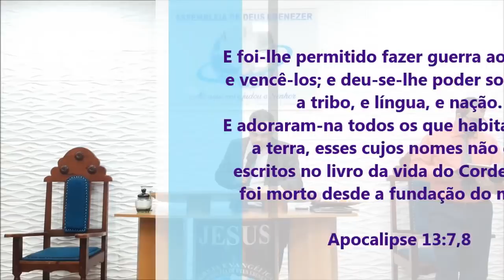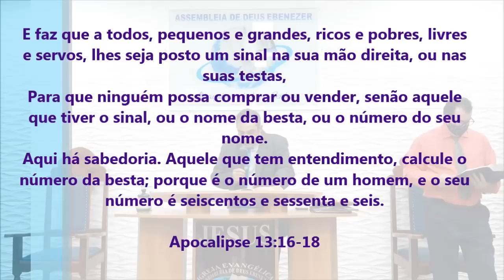O Fim Chegou - O Anticristo Será Revelado - Pregação de Arrepiar 2021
Imagens: Rafael e Pedro
Edição - Jefferson Alves
Pregação: Ap. Paulo Milagres
em PLANALTINA-GO

E foi-lhe permitido fazer guerra aos santos, e vencê-los; e deu-se-lhe poder sobre toda a tribo, e língua, e nação.
E adoraram-na todos os que habitam sobre a terra, esses cujos nomes não estão escritos no livro da vida do Cordeiro que foi morto desde a fundação do mundo.
Se alguém tem ouvidos, ouça.
Se alguém leva em cativeiro, em cativeiro irá; se alguém matar à espada, necessário é que à espada seja morto. Aqui está a paciência e a fé dos santos.
E vi subir da terra outra besta, e tinha dois chifres semelhantes aos de um cordeiro; e falava como o dragão.
E exerce todo o poder da primeira besta na sua presença, e faz que a terra e os que nela habitam adorem a primeira besta, cuja chaga mortal fora curada.
E faz grandes sinais, de maneira que até fogo faz descer do céu à terra, à vista dos homens.
E engana os que habitam na terra com sinais que lhe foi permitido que fizesse em presença da besta, dizendo aos que habitam na terra que fizessem uma imagem à besta que recebera a ferida da espada e vivia.
E foi-lhe concedido que desse espírito à imagem da besta, para que também a imagem da besta falasse, e fizesse que fossem mortos todos os que não adorassem a imagem da besta.
E faz que a todos, pequenos e grandes, ricos e pobres, livres e servos, lhes seja posto um sinal na sua mão direita, ou nas suas testas,
Para que ninguém possa comprar ou vender, senão aquele que tiver o sinal, ou o nome da besta, ou o número do seu nome.
Aqui há sabedoria. Aquele que tem entendimento, calcule o número da besta; porque é o número de um homem, e o seu número é seiscentos e sessenta e seis.

Apocalipse 13:7-18